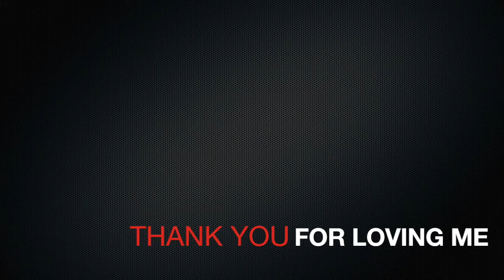Thank you for loving me - Bon Jovi